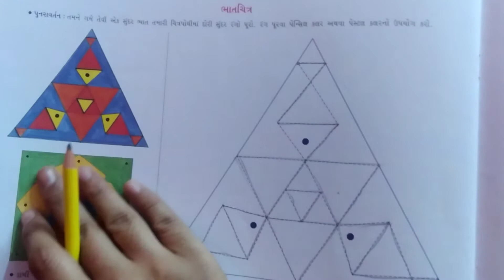Std 3e 3g video 5